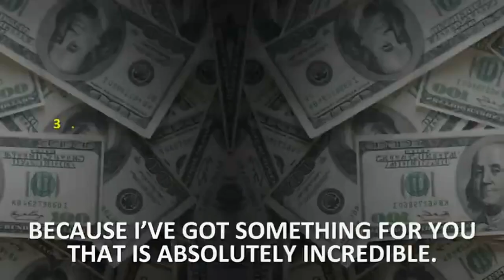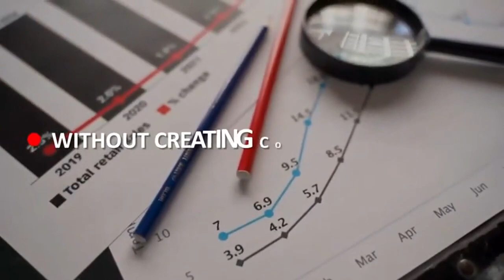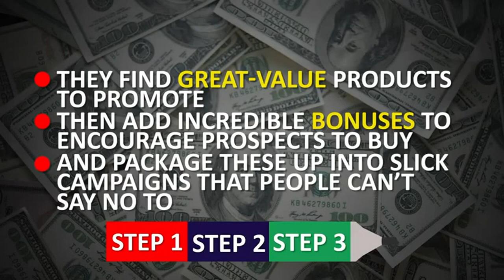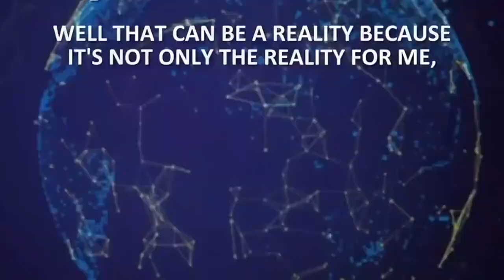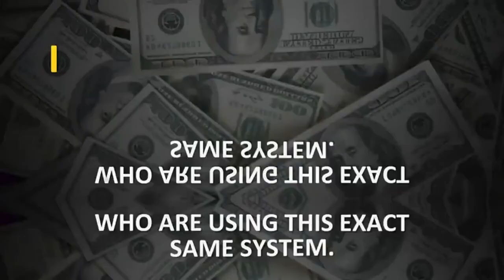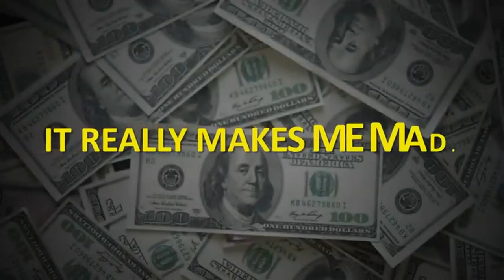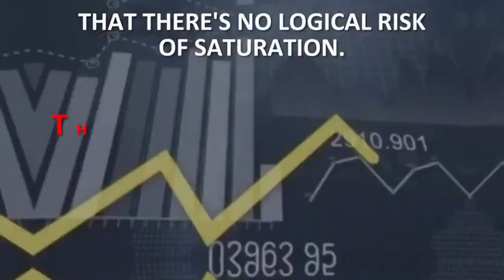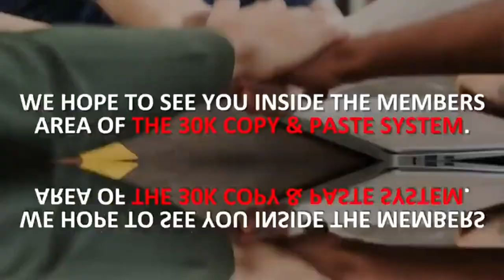AI 30K COPY & PASTE COMMISSIONS Review + (Bonus Worth $997)